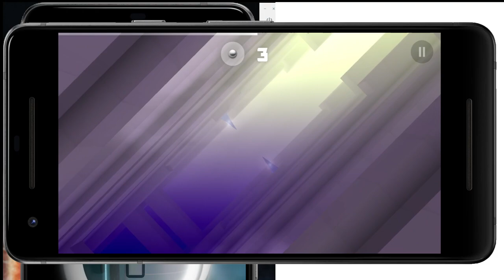Smash !!! High Score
New High Score.  Smash Hit || (Android,ios) Gameplay - Walkthrough